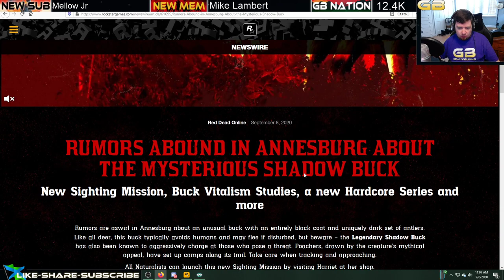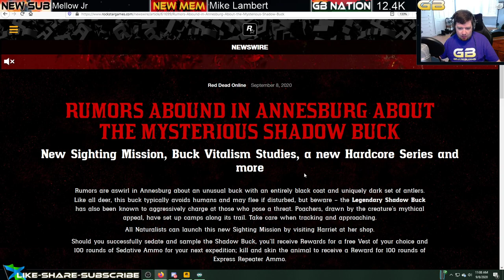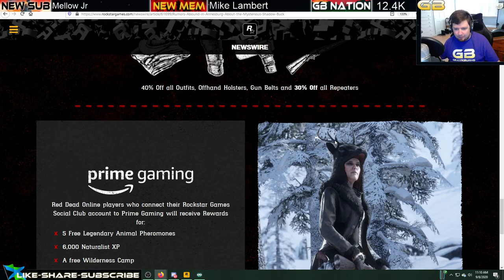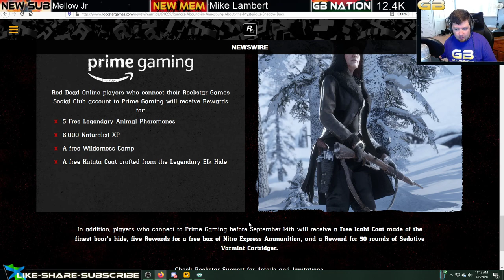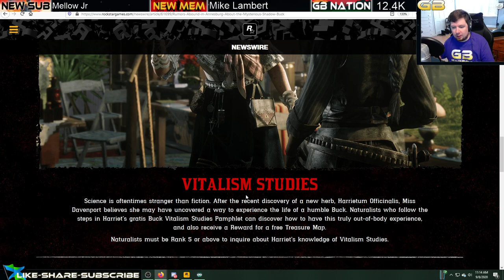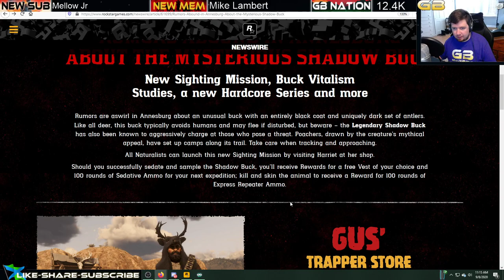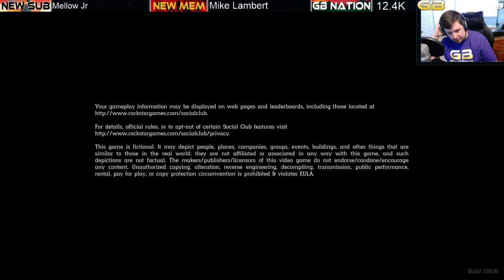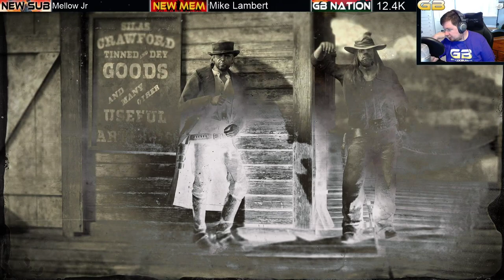Red Dead Online Shadow Buck and Vitalism Studies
Live Streamed Red Dead Online via PC; checking out the Shadow Buck, Vitalism Studies, Discounts as well as more with viewers, subscribers, members, fans, and friends.

►Timestamps
4:27 Stream Starts
7:27 Newswire
23:52 Vitalism Studies
26:34 Shadow Buck
1:14:15 Buck Form

►Elite Members
UG Outlaw, BELFAST GAMER, and Twitchy

►Members
Azralynn, Oliver K1ng, ACG, ParadiseGamer808, DarknessintheRainDrop, Antonyo_090, Mike Lambert, and fanvet

►Junior Members
ToykoTent 420, DIRTY GECKO, Darthz Gaming, Peppy, Conor Doherty, and Doctor Anarchy